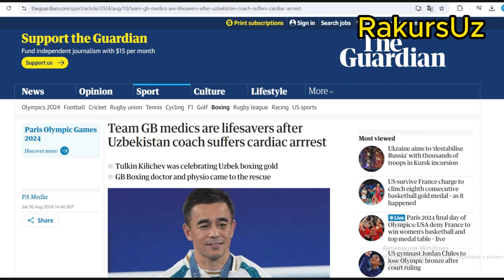To'lqin Qilichevni britaniyalik shifokorlar qutqarib qoldi